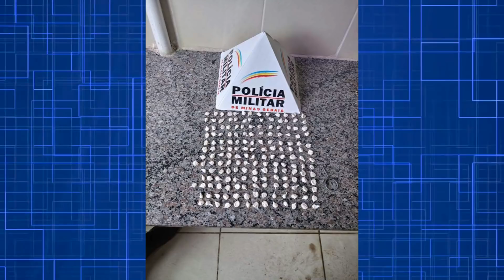Balanço Policial TV Viçosa- 05/12/2017